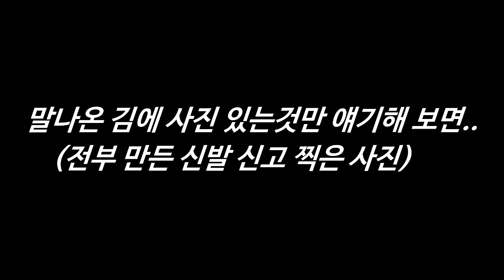연예인 100명 넘게 만났지만 팔씨름 선수 싸인만 받은 남자